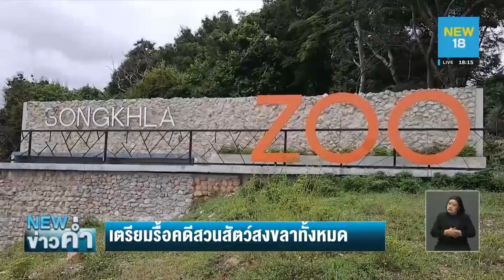ตร.รื้อคดีสวนสัตว์ฯสางปม “เก้งเผือกหาย-ยิง ผอ.” | NEW18